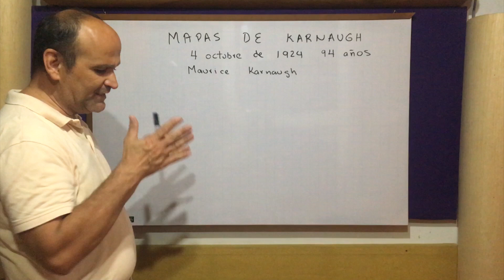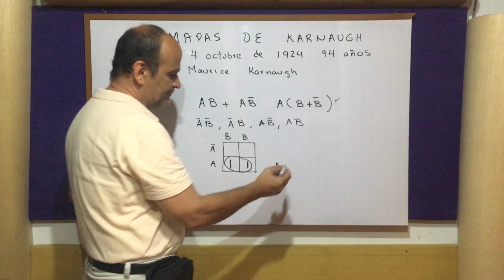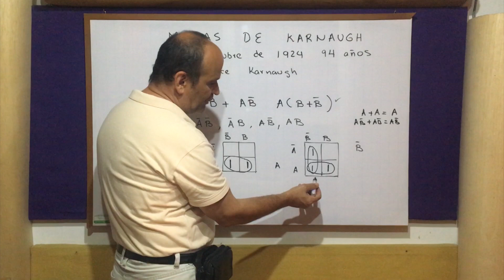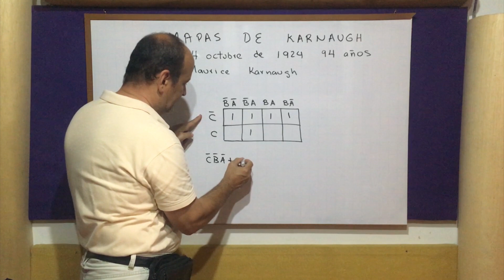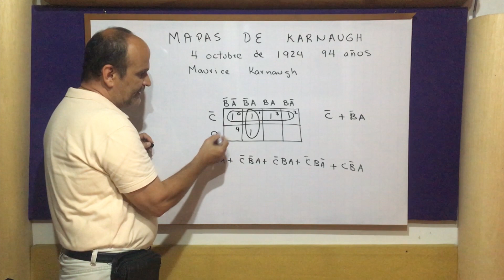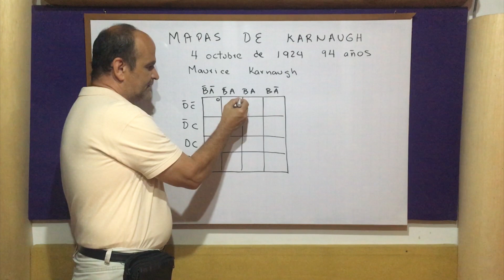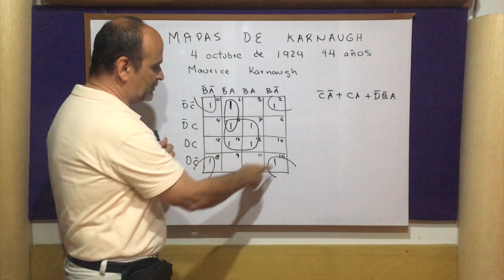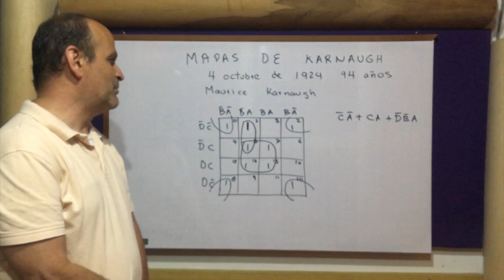Mapas de karnaugh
Muchachos esta es una explicación sobre los mapas de karnaugh espero les guste